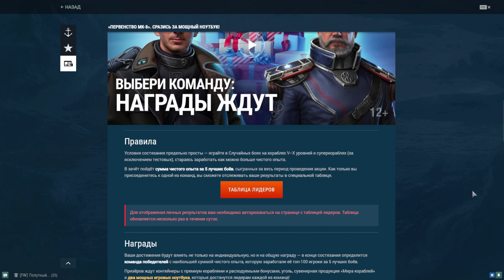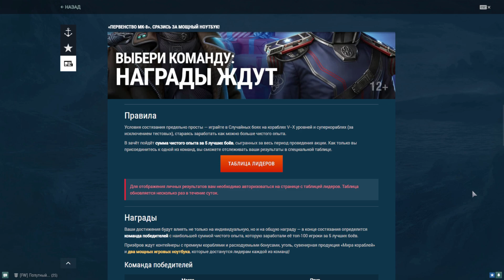ДВЕ НОВОСТИ, И ОБЕ ХОРОШИЕ! ⚓ МИР КОРАБЛЕЙ / WOWS